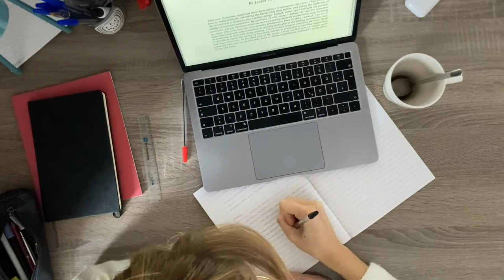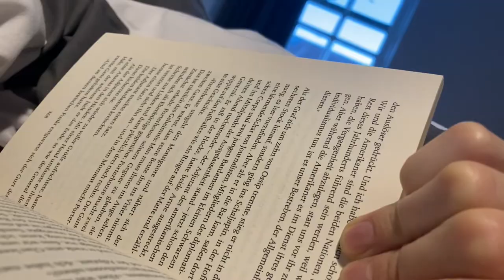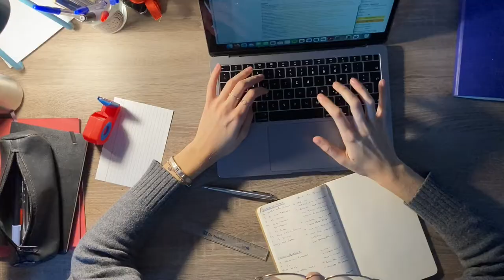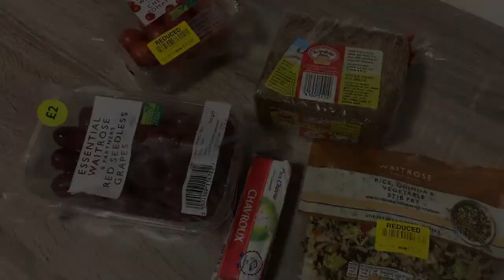london logs | es wird Weihnachten in London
Es geht ein paar Wochen zurück, als die Weihnachsbeleuchtung gerade hing und ich irgendwoe zwischen Uni, Yoga und Wohnheimsessen war. Viel Spaß und alles Liebe, Meike

Die Tage:
00:00 | Sonntag – Uni, tanzen, Kaffee trinken
01:39 | Montag – meine Mittagessen werden immer fragwürdiger
04:12 | Dienstag – Yoga, Essen mit Julius und Chor
05:55 | Mittwoch – Rotterdam Reunion
07:23 | Freitag – Spinning, Housekeeping und Tamar treffen
09:03 | Samstag – Taylor Swift, vegane Burger und Weihnachts-London